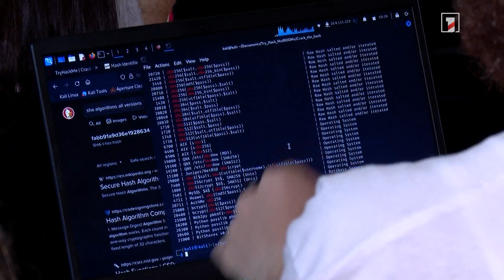Կիբեռանվտանգության անվճար դասընթաց դպրոցականների և ուսանողների համար